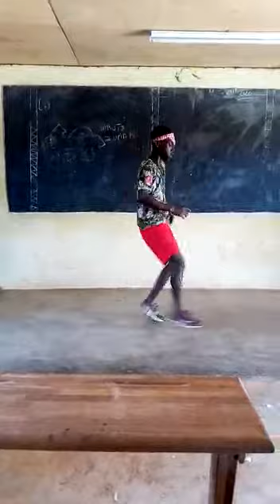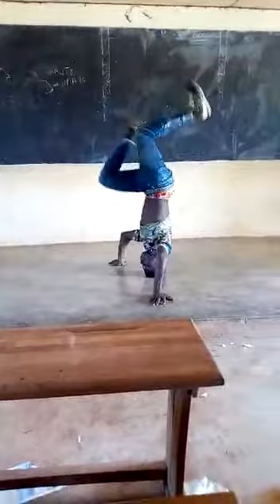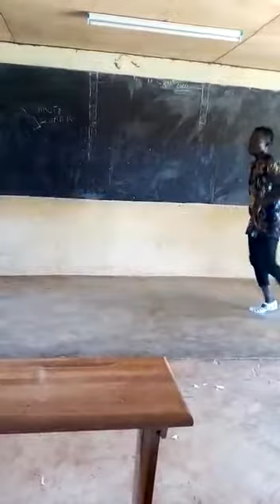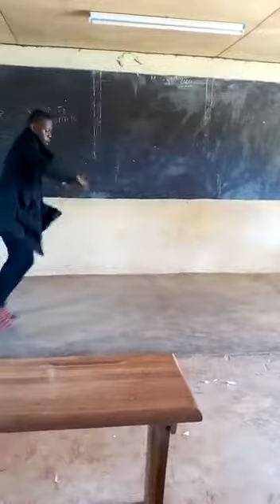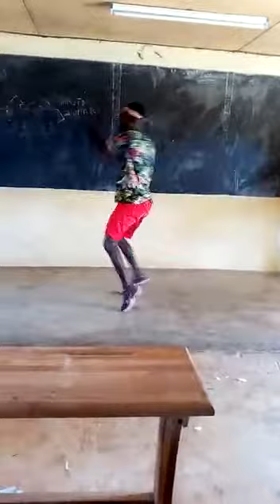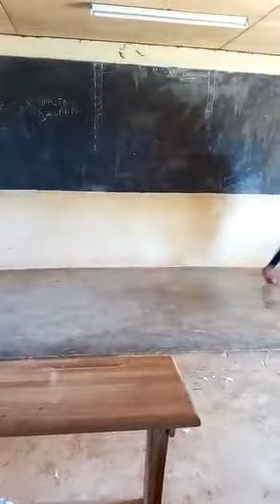Fana DJ terminator infinisse en démo